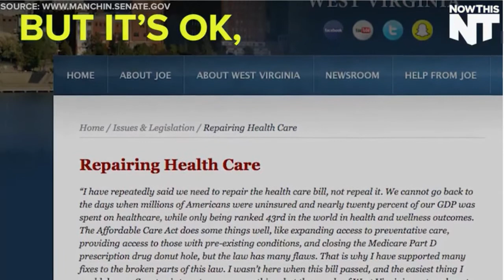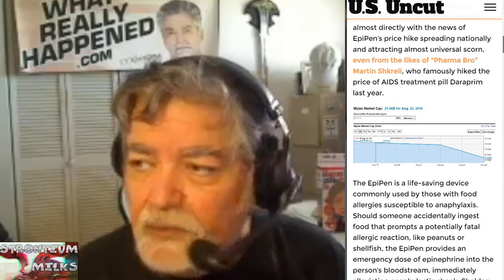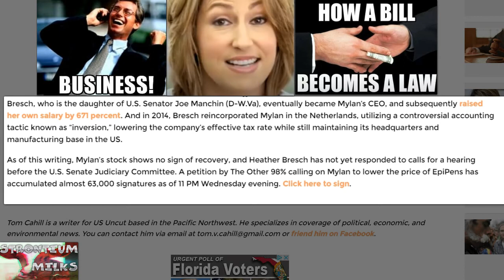EpiPen CEO Heather Bresch Joe Manchin Clinton Foundation Partner Under Federal Probe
Mylan Pharmaceuticals — the company behind the price gouging of the EpiPen — is experiencing serious karmic retribution in the stock market. In just five days, Mylan’s stock has tanked by 12.4 percent as outrage over its astronomical price increases of the life-saving EpiPen has reached a boiling point. Mylan’s stock price went from a high of $49.20 per share on August 19 to $43.11 on August 24, according to MarketWatch:

Mylan’s market cap has been in virtual freefall since last Friday, falling by almost $3 billion. This crash coincides almost directly with the news of EpiPen’s price hike spreading nationally and attracting almost universal scorn read the rest of this article